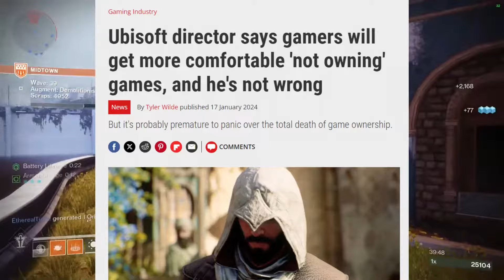Justifying Videogame Piracy (Hindi) | NotSoChatty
Have you ever thought whether buying a game means that you own it? Well, that’s not true anymore: a recent disclosure by Ubisoft has left many gamers angry, and today we'll explore why videogame piracy might be the only answer to these corporate shenanigans. From critiquing infamous companies like EA, Activision, and Ubisoft, to preserving classic and defunct studio games, we cover it all. Join us as we sail the high seas of digital piracy in Hindi.

Timestamps:
0:00 Opening Cutscene & Intro
0:44 Badnaam Companies Ke Games
2:47 Purane Games
3:47 Conclusion
4:26 Outro Cutscene & Video Cards

Outro Music: Destiny 2 Lightfall Official Trailer Song: "Used to the Darkness" (Trailer Version - Fytch Remix)

About NotSoChatty:
I sound better with a headphone on, or an earphone too! I make Gaming videos (no longer playthroughs, just talking about gaming or reviews).

Setup:-
Device - Laptop (HP)
Editing Softwares - Sony Vegas Pro 18, Audacity & Clipchamp
Mic - Nitho Janus Camo Gaming Headset
Gameplay - Destiny 2

Laptop Specs:
Model - HP Pavilion
Graphics Card - NVIDIA GeForce 940 MX
Graphics Driver - 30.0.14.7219 (WDDM 2.7)
Processor - Intel(R) Core(TM) i5-8250U
CPU - @ 1.60GHz   1.80 GHz
OS - Windows 11 (It's a MESS!)
USB - 3.0+
Bluetooth - 4.0